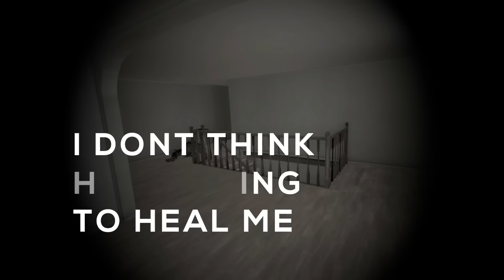Onward - A Noobs First Day Hilarious Montage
Today I bought onward which was a perfect addition to play for A Virtual Reality headset!